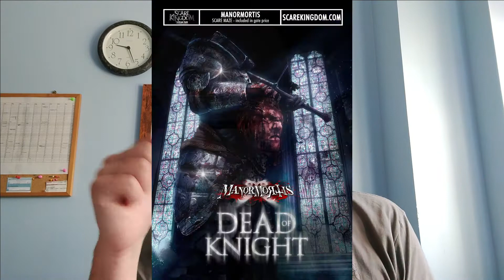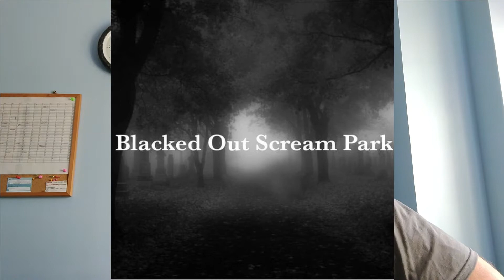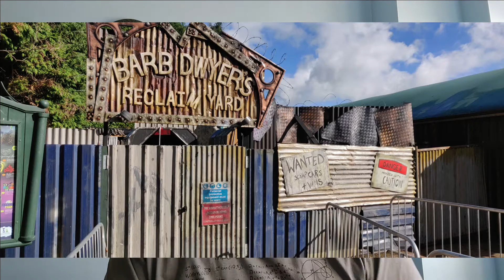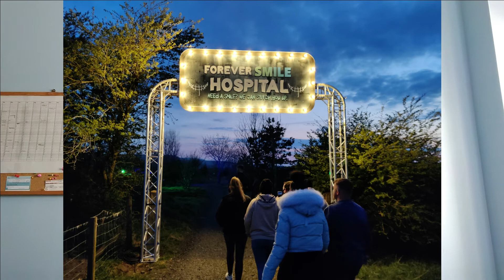Sunday Synopsis - April 18th, 2021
Join us for this weeks round up of the the scare attraction news, in the first week under the new relaxed lockdown restrictions